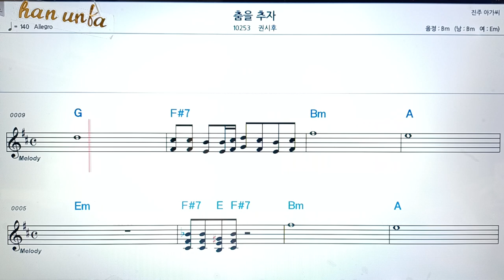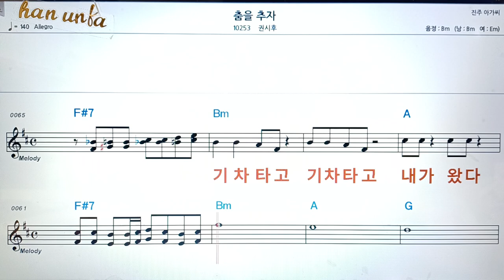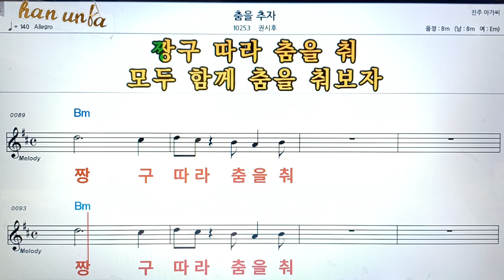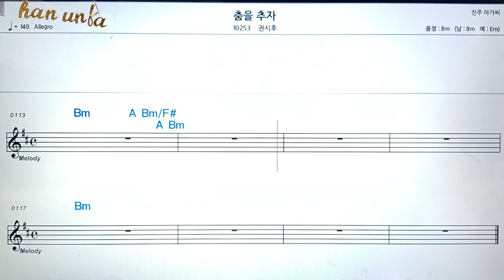춤을 추자/권시후👍악보, 코드,가사,Karaoke*가라오케 반주